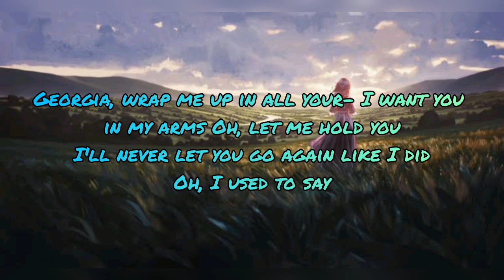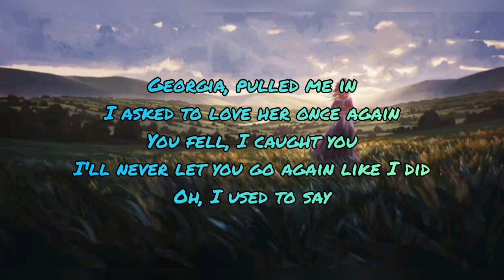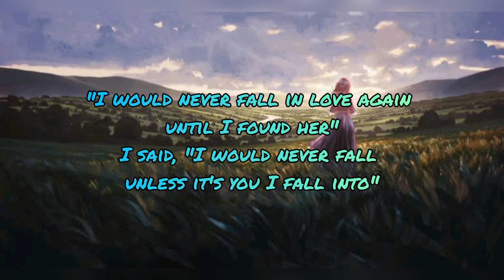Until I Found You - Em Beihold and Stephen Sanchez (Lyric Video)